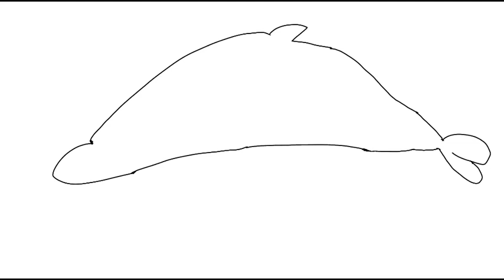How to draw a Green Christmas Dolphin - 12-26-2021 - Original Tutorial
This is my original student animated tutorial film made on 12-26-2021 about how to draw a Green Christmas Dolphin if you want to create your own Youtube cartoon or a Magical Girl Youtube cartoon someday.